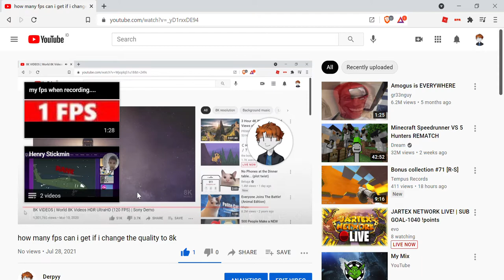reacting to my own vid